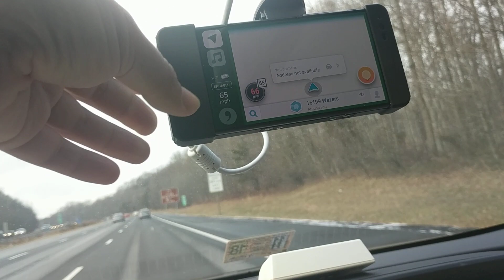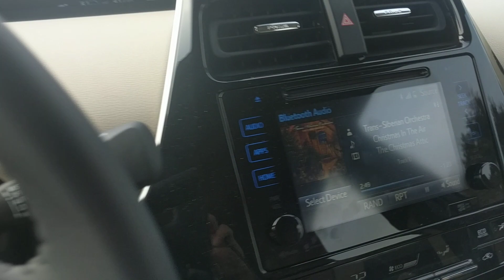Comma.AI OpenPilot vs Tesla Auto Pilot - How is OpenPilot?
Comparing OpenPilot v 0.4 to Autopilot 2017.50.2, this video is the pros of OpenPilot, Tesla has some pros and this cons, that will be in another video.